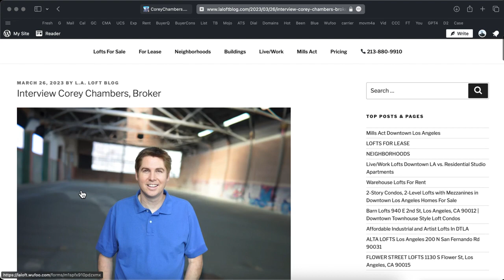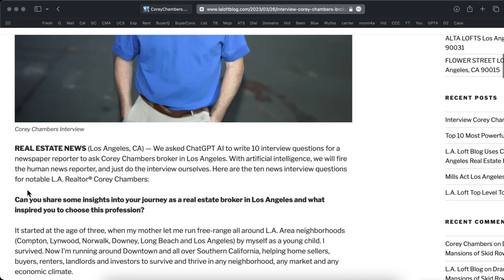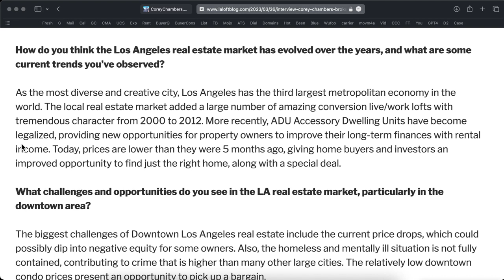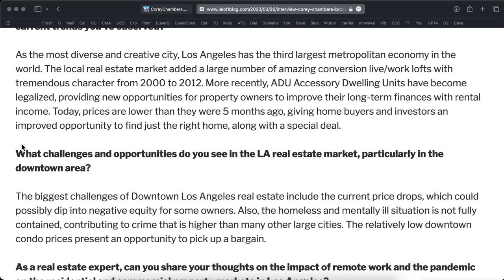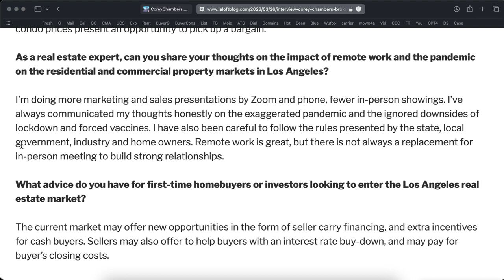Corey Chambers Interview Video 230326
Interview Corey Chambers, Broker

REAL ESTATE NEWS (Los Angeles, CA) — We asked ChatGPT AI to write 10 interview questions for a newspaper reporter to ask Corey Chambers broker in Los Angeles. With artificial intelligence, we will fire the human news reporter, and just do the interview ourselves. Here are the ten news interview questions for notable L.A. Realtor® Corey Chambers: | VIDEO

Can you share some insights into your journey as a real estate broker in Los Angeles and what inspired you to choose this profession?

It started at the age of three, when my mother let me run free-range all around L.A. Area neighborhoods (Compton, Lynwood, Norwalk, Downey, Long Beach and Los Angeles) by myself as a young child. I survived. Now I’m running around Downtown and all over Southern California, helping home sellers, buyers, renters, landlords and investors to survive and thrive in any neighborhood, any market and any economic climate.

How do you think the Los Angeles real estate market has evolved over the years, and what are some current trends you’ve observed?

As the most diverse and creative city, Los Angeles has the third largest metropolitan economy in the world. The local real estate market added a large number of amazing conversion live/work lofts with tremendous character from 2000 to 2012. More recently, ADU Accessory Dwelling Units have become legalized, providing new opportunities for property owners to improve their long-term finances with rental income. Today, prices are lower than they were 5 months ago, giving home buyers and investors an improved opportunity to find just the right home, along with a special deal.

What challenges and opportunities do you see in the LA real estate market, particularly in the downtown area?

The biggest challenges of Downtown Los Angeles real estate include the current price drops, which could possibly dip into negative equity for some owners. Also, the homeless and mentally ill situation is not fully contained, contributing to crime that is higher than many other large cities. The relatively low downtown condo prices present an opportunity to pick up a bargain.

As a real estate expert, can you share your thoughts on the impact of remote work and the pandemic on the residential and commercial property markets in Los Angeles?

I’m doing more marketing and sales presentations by Zoom and phone, fewer in-person showings. I’ve always communicated my thoughts honestly on the exaggerated pandemic and the ignored downsides of lockdown and forced vaccines. I have also been careful to follow the rules presented by the state, local government, industry and home owners. Remote work is great, but there is not always a replacement for in-person meeting to build strong relationships.

What advice do you have for first-time homebuyers or investors looking to enter the Los Angeles real estate market?

The current market may offer new opportunities in the form of seller carry financing, and extra incentives for cash buyers. Sellers may also offer to help buyers with an interest rate buy-down, and may pay for buyer’s closing costs.

How has technology changed the way you conduct business, and what role do you see technology playing in the future of the real estate industry?

In my 12+ years of real estate, we’ve gone from tall stacks of paperwork to a nearly 100% paperless office. For each property listing that we do, my team provides one or more videos, so that prospective home buyers can see almost the entire home before driving to the property. The internet is empowering home buyers to find more properties themselves, while also helping tech-savvy real estate professionals to provide more information about properties online. The entire real estate process can be done faster, with better communication, saving a lot of time for everyone.

Can you share a success story or a particularly memorable transaction that highlights your approach to helping clients find their dream home or investment property?

Yes, It’s always a delight when we help a home seller to sell the property much faster, and for much more money. One seller was delighted to receive about $60,000 more than she was asking for, when we sold her Alta loft condo for her.

What are some key factors that set you apart from other real estate brokers in the Los Angeles area, and how do you ensure your clients receive the best service possible?

The Corey Chambers Team is known for guaranteeing our work. Most real estate professionals will never use that word because they don’t know how to guarantee anything. We guarantee home sales, guarantee top dollar for home sellers, and even guarantee to save money for home buyers. Today, we consider a 5-star review… more

How can the L.A. Loft Blog and the Corey Chambers Real Estate Team help you? Request information or ask any question